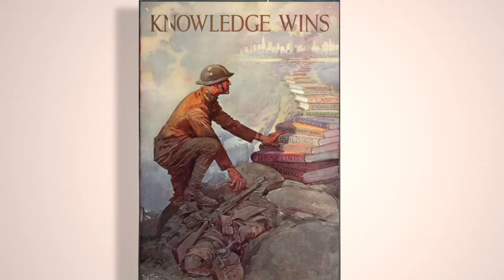Knowledge Wins Ep4 - Great Power Competition Part 2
COL Bryan Groves and MAJ Steve Ferenzi from the U.S. Army Special Operations Command G5 Strategic Planning Division Continued discussion on "Great Power Competition" and ARSOF's role in support of the National Defense Strategy.  Part 3 of this podcast will be available Friday, September 4th, 2020  (Note: COL Groves now serves in the Joint Staff J5 and as a Non-Resident Fellow with the Modern War Institute.)

Synopsis: The new ARSOF Strategy aligns efforts to achieve the 2018 Army Vision and synchronize with USSOCOM strategic guidance. Great power competition means the Nation is in conflict right now - USASOC remains ready and engaged against violent extremist organizations while also adapting to compete against Russia and China, and preparing for war as part of the Army Team.

Podcast on the ARSOF Strategy with the Army War College War Room. “Evolutionary Strategy to Combat Strategic Atrophy”

Synopsis: In the realm of national security very few elements ever remain stagnant, and those that do are relegated to irrelevance. As the environment changes, capabilities are developed, motivations shift, loyalties fade, new players rise and old players fall. In order to account for those changes new guidance flows downward from the highest levels of leadership increasing in detail and specificity as it descends to the lowest echelons of the military. Bryan Groves joins A BETTER PEACE editor Ron Granieri to discuss U.S. Army Special Operations Command’s (USASOC) latest iteration of its command strategy.

"How to Win an Asymmetric War in the Era of Special Forces"

Synopsis: The idea of great power competition continues to raise questions in national leaders down to tactical Army formations - What is it? How do we "win"? What is the military's role? The article discusses the utility and limitations of Army Special Operations Forces (ARSOF) in competition below armed conflict.

“Unconventional Deterrence in Europe: The Role of Army Special Operations in Competition Today”

Synopsis: Russia’s “new generation warfare” presents critical challenges to traditional deterrence by staying below the threshold of armed conflict through proxies and information warfare. Army Special Operations Forces (ARSOF) offer unconventional ways to deter such activities.